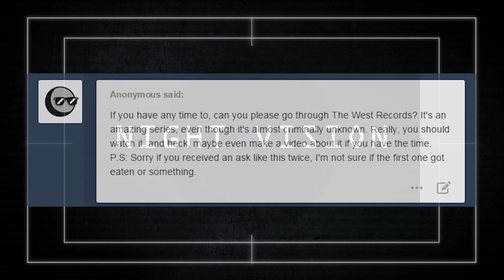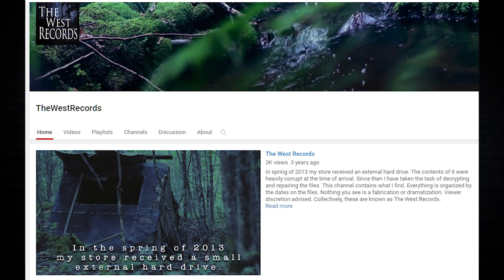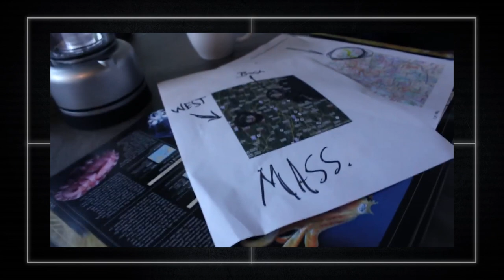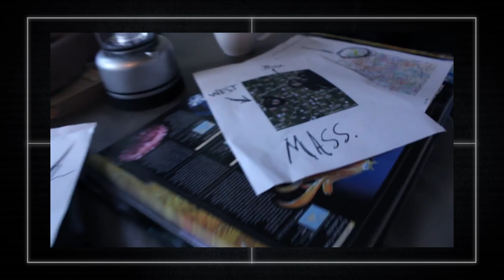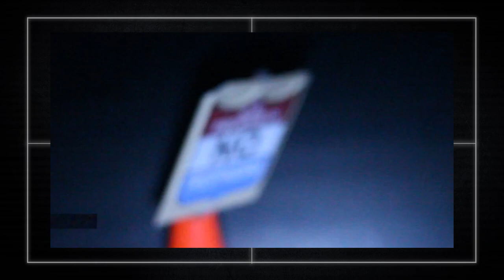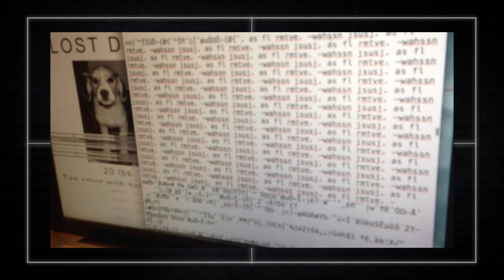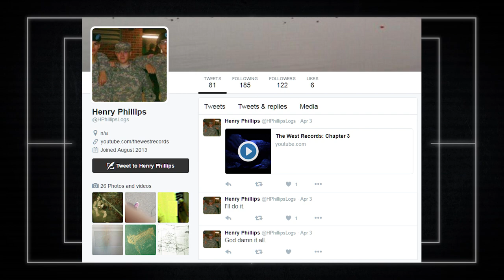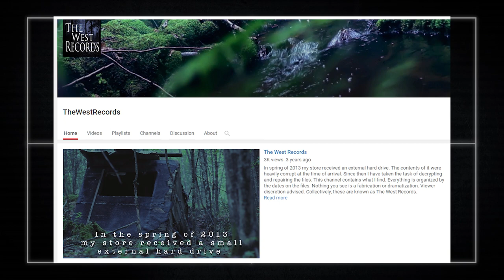The West Records: An Outstanding Undiscovered Series [⭐]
The best way to celebrate the first anniversary of Night Mind? With a series reminiscent of Marble Hornets that knows exactly what it's doing. This is how you take inspiration from one of the Big Three and make something fresh, original, and interesting.

The West Records has gone unnoticed for far too long--this is a series to follow for sure, and if you haven't checked out anything else I've shown in Night Vision, make sure to at least give this one a look, because it's worth it.

NM Horror Amino:
Search for 'nightmind0' under 'Users'

If you're down here, thanks for being a viewer and supporter of the channel, and THANK YOU for the first incredible year of Night Mind! Here's to many more to come, with even greater events, discoveries, and scares.